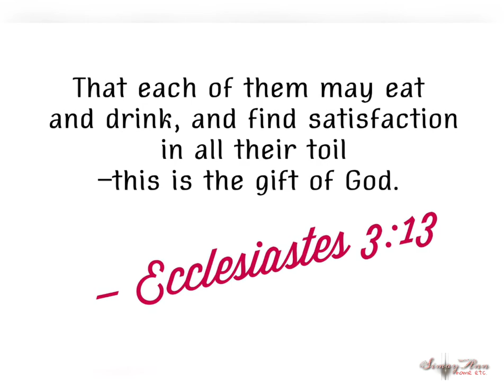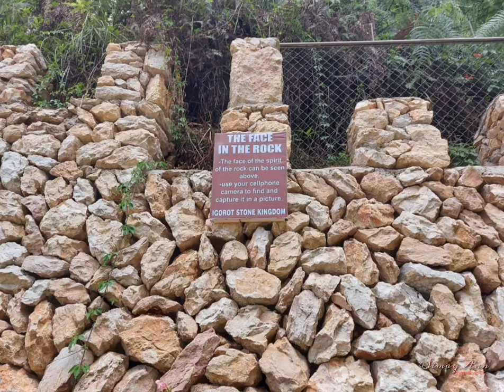IGOROT STONE KINGDOM| Baguio, Benguet's Latest- Newest Tourist Attraction|| Tourist Spot 2021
Hi! welcome po sa ating channel atd tayo magluluto ngayon. pasyal muna tayo sa Batohan kasi wala pong dagat dito sa bundok.

eto pa po ang link para sa ibang attraction dito sa bundok